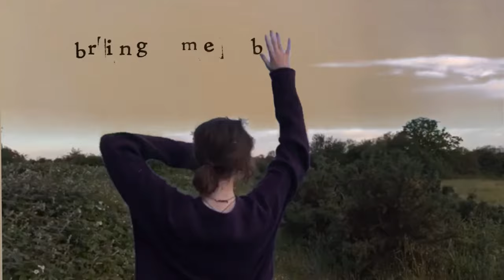Patricia Lalor - Alone [Official Lyric Video]